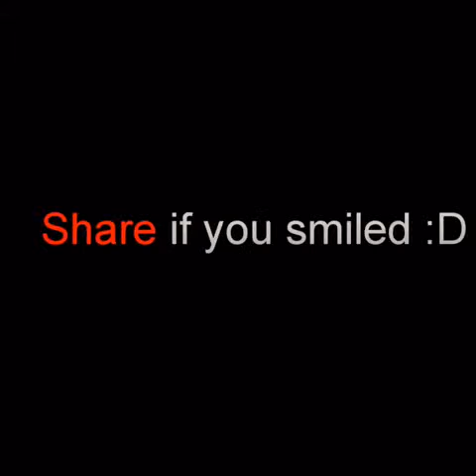How to make a girl say kabul the prank